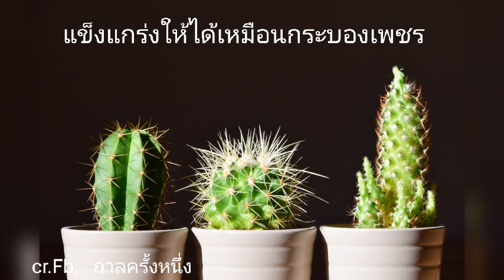Ep.177 แข็งแกร่งให้ได้ เหมือนกระบองเพชร